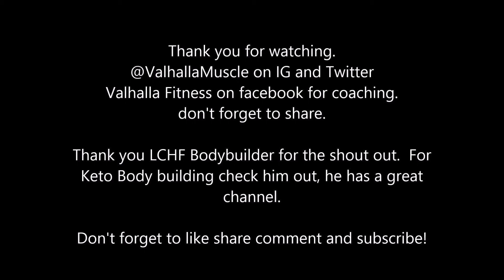Bench press Tips and Tricks(powerlifting) - Part 2 Road to 405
Part 2 of my Bench press Instructional series/ Road to a 405 bench press.  I know I am coming up on it and I cannot wait to hit it.
Working Set was 335 x 3 x 6
Also 145 x 10 x 2
235 x 10 x 2